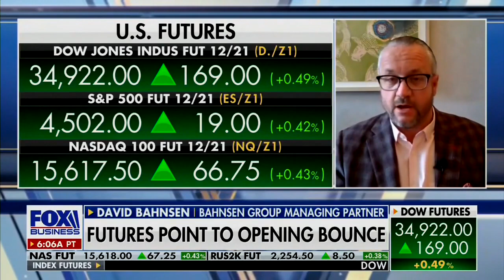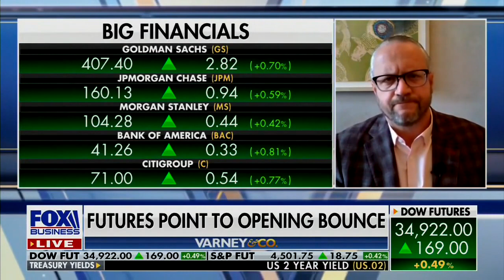David L. Bahnsen on Fox's VARNEY & Co - Never Forget, Not Ever